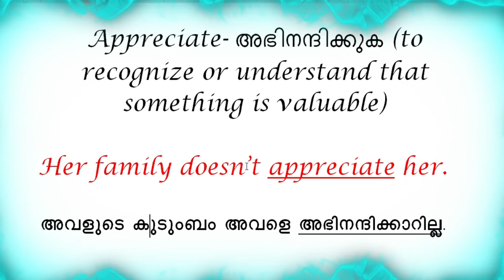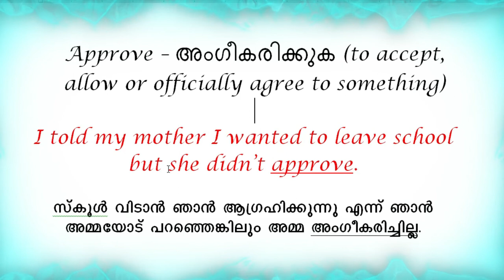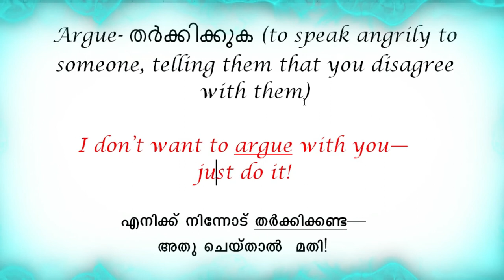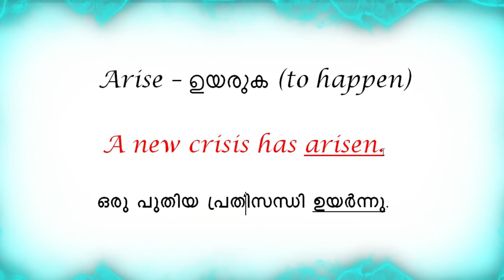English classes in Malayalam | English story ( Malayalam)